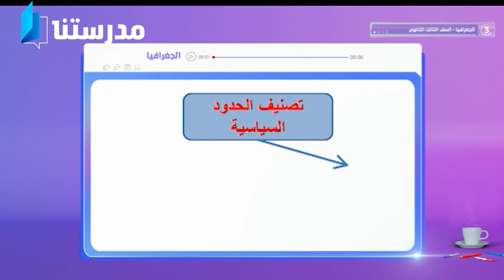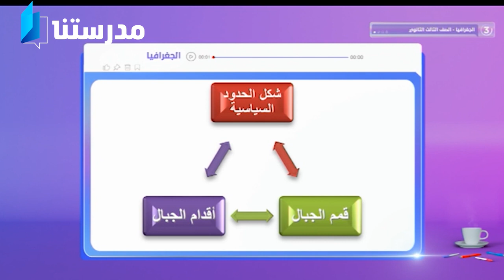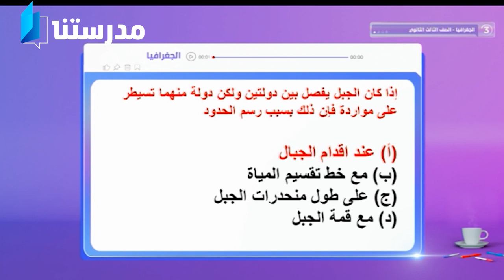مادة الجغرافيا | أنواع الحدود السياسية | الصف الثالث الثانوي